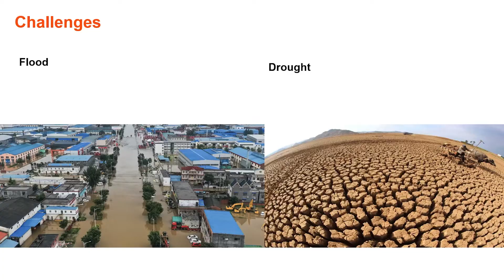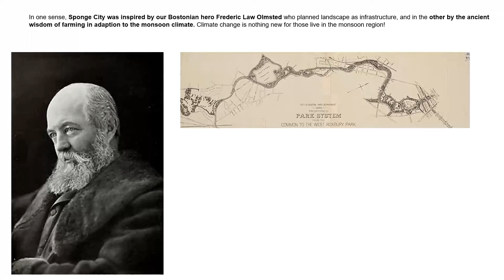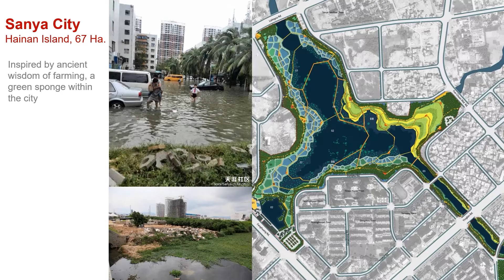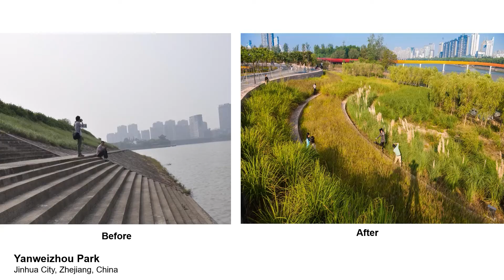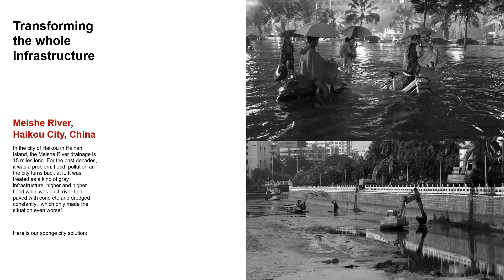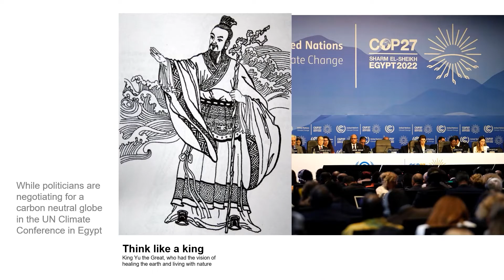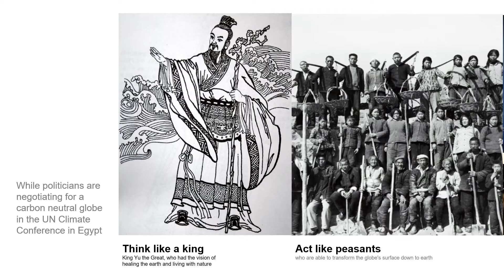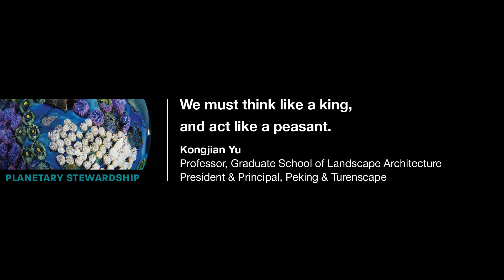Sponge City and Sponge Planet | Kongjian Yu | TEDxBoston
Sponge cities that fight flooding. Sponge cities use natural features to slow down, soak up and reuse flood water.

Change, Cities, Climate Change, Earth, Public Spaces, Water A recipient of Doctor of Design at Harvard GSD, Yu is Professor and founding dean of Peking University College of Architecture and Landscape, founder and design principle of Turenscape that practices globally. He is a strong advocate of “ecological security patterns” and “sponge cities” that have been adopted by the Chinese government for the nationwide ecological campaign. His projects have won numerous international design awards including 14 ASLA Excellence and Honor Awards (American Society of Landscape Architects), 5 WAF Best Landscape of the Year Award (World Archi. Festival). He was elected member of the American Academy of Arts and Sciences, and fellow of the American Society of Landscape Architects. He is a recipient of the Doctor Honoris Causa from Sapienza University of Rome and Honorary Doctorate from Norwegian University of Life Sciences. He received the 2020 IFLA Sir Geffrey Jellico Award -- the highest honor given by the International Federation of Landscape Architects, and the 2021 John Cobb Common Good Award This talk was given at a TEDx event using the TED conference format but independently organized by a local community.